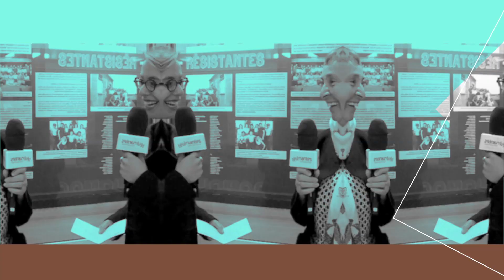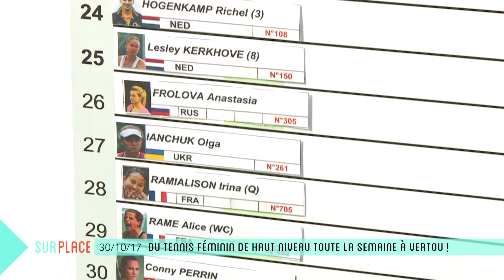Sur Place au tournoi de tennis de Vertou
Amateurs de la petite balle jaune, cette semaine est faite pour vous ! Sur Place s'est rendu au centre régional de tennis à Vertou pour la première journée du 16ème Engie Open Nantes Atlantique. Le tournoi international de tennis féminin renait après un an d'absence avec une nouvelle direction et de grosses ambitions...